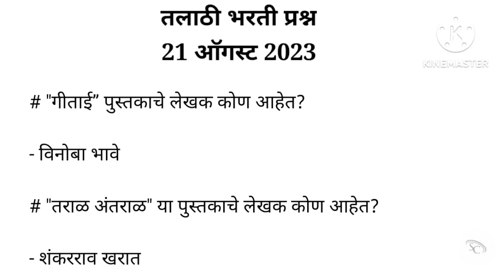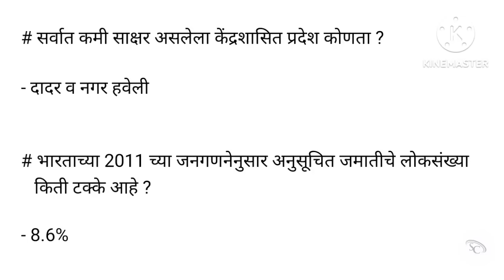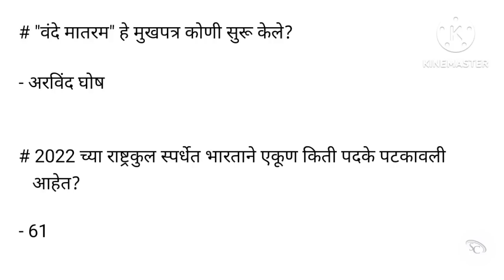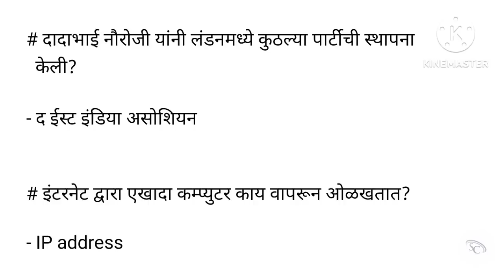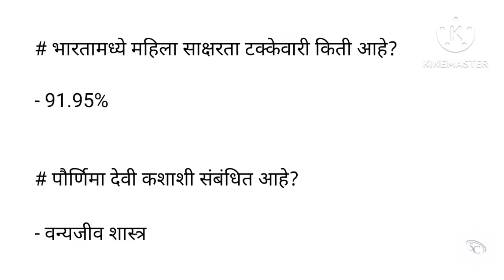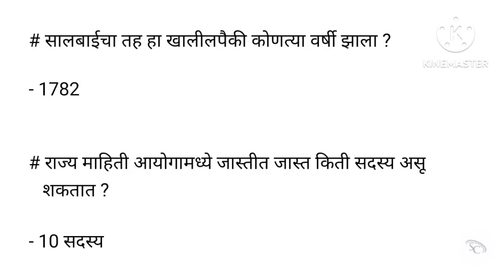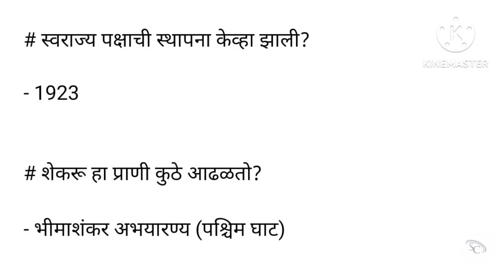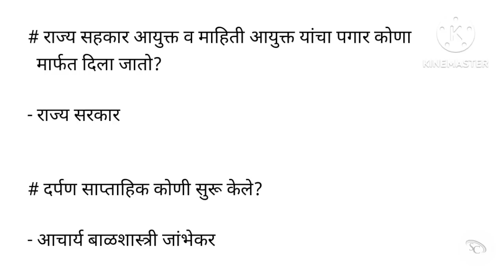तलाठी भरती 2023 मध्ये विचारलेले प्रश्न | तलाठी भरती 21 ऑगस्ट 2023 प्रश्न उत्तर